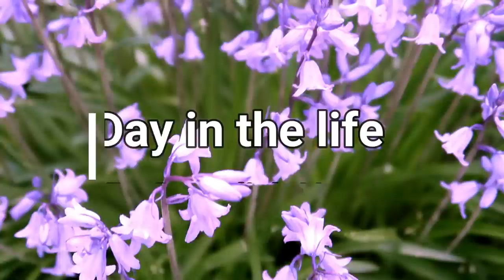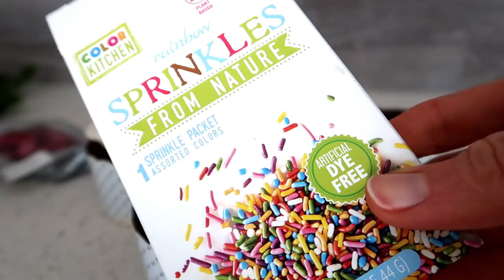Challenging morning and getting ready for root canal 🌷🌷🌷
Here's a day of our simple way of living. I share some fun food ideas and we solve a morning rush challenges.

The footage in this video is property of Scandish Home. You are not allowed to use this footage without permission.